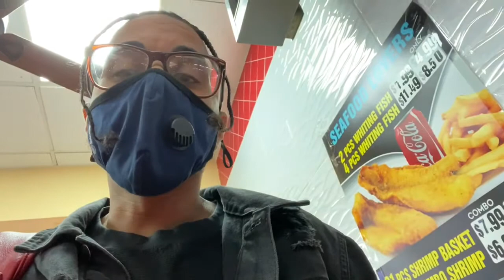Mystery girl 👀| Quick Vlog #8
Go watch the next video Never have I ever!!!